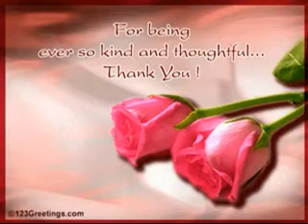persian love music - zeeba shodi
Shahrokh درویش Ashegh